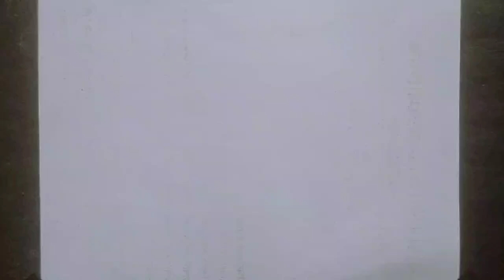Drawing of DURGA MAA. Easy Drawing of Durga Maa. সহজে দূর্গা মা এর চিএ অঙ্কন।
Easy and simple drawing of Durga Maa.

Step by step drawing of MAA DURGA.

IF you find my drawing process is simple and easy then please do support me and share the channel with your nearest one.